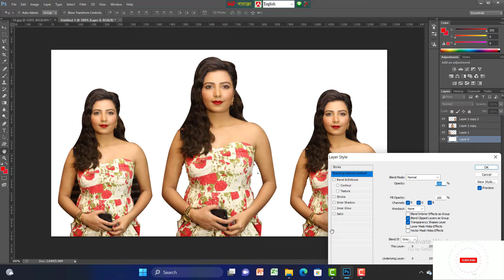Trending HDR video | A Screen Of Pure Pink sdc editing cc | Background | Bp Backdrop A380F K #100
How To Joint Picture Editing Remove Background in Photoshop cc | Bp Backdrop

In this Photoshop tutorial you will learn how to cut image with the help of background eraser tool in Hindi. Dear friends there are many ways to cut images and change the background.

Trending HDR Video | A Screen Of Pure Pink sdc editing cc|Background| Bp Backdrop

Post Production: World Best Mix